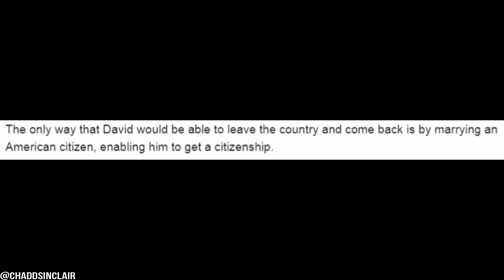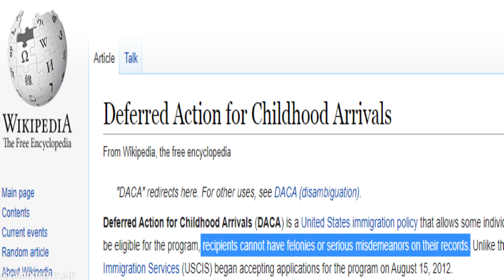David Dobrik Is An Immigrant!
David Dobrik posted a photo with Borat, and now fans are confused about his nationality and citizenship. Is the YouTuber an immigrant?
YouTuber David Dobrik has gained huge success in America, moving to Los Angeles to launch his Vine and YouTube channel which has now accumulated over 18 million subscribers.
But did you know he wasn’t actually born in the United States, he hasn’t got American citizenship and he’s actually an immigrant? The YouTuber has always been very open about this, but there are still many fans who don’t know.DAVID DOBRIK’S BORAT PHOTO CONFUSES FANS
David Dobrik met up with Borat this week ahead of the release of his new movie, and it’s got fans really confused.
The fictional character played by Sacha Baron Cohen is a Kazakh journalist who moves to America, known for his strong antisemitism, sexism, and antiziganism, and the film is about his life as an immigrant in America.
The YouTuber posted a picture to his Instagram and Twitter where he was sitting inside a truck with Borat. However, it wasn’t the image that got people talking, it was actually the caption. He wrote: “Just two immigrants tryna not get deported.”
This confused a lot of fans and sparked a debate over the background of the YouTuber. Is David Dobrik an immigrant? IS DAVID DOBRIK AN IMMIGRANT?
David Dobrik moved from his birth country Slovakia to Chicago, Illinois when he was just six years old, making him an immigrant. The YouTuber doesn’t actually have an American citizenship, and therefore he is also unable to leave the country. DAVID DOBRIK IS NOT AN ILLEGAL IMMIGRANT
Whilst David Dobrik is an immigrant, he is not an illegal immigrant.
David has a DACA (Deferred Action for Childhood Arrivals) which means that because he was brought to the country as a child not an adult, he is legally allowed to live and work in the United States.